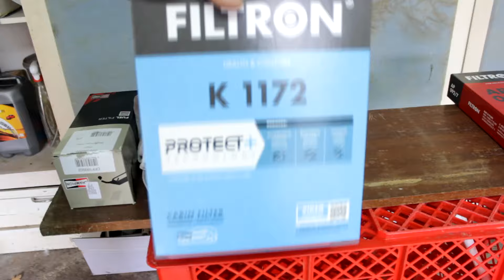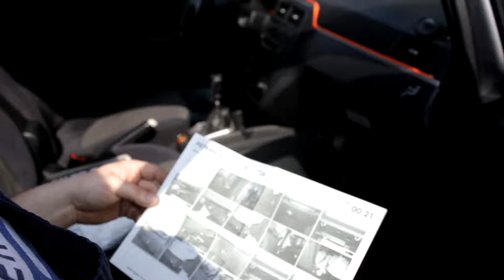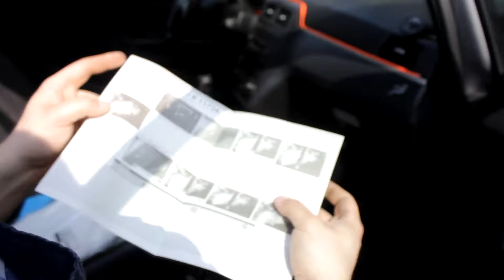Kako uraditi mali servis na Fiat Grande Puntu (zamena ulja i fitera)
U današnjem videu možete videti kako da sami uradite mali servis na Fiat Grande Puntu sa 1,3 multijet motorom od 66kw tj. 90ks.
0:00-0:20 Uvod
0:20-2:29 Potreban materijal
2:29-5:16 Zamena filtera vazduha
5:16-7:49 Zamena filtera kabine
7:49-15:38 Zamena filtera goriva
15:38-17:50 Čep za ispuštanje ulja
17:50-21:01 Zamena filtera ulja
21:01-21:50 Sipanje novog ulja
21:50-23:12 Pokretanje motora nakon servisa
23:12-24:12 Zaključak i cena servisa